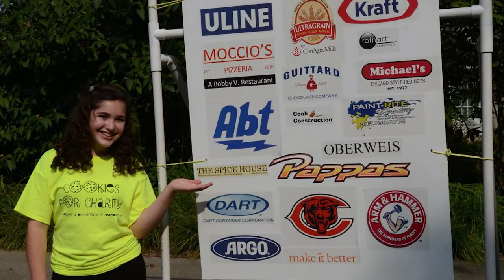Illinois Teen Gabriella Cooperman Bakes Cookies to Change Lives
2017 recipient of the Diller Teen Tikkun Olam Awards Gabriella Cooperman launched Cookies for Charity when she was only five years old. Since then, her initiative has raised over $130,000 to support differently abled children who benefit from horseback riding therapy.

Nominations and applications for the 2018 Diller Teen Tikkun Olam Awards are now open